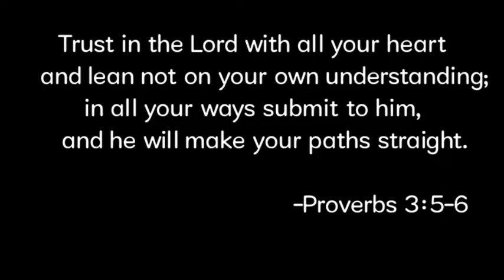Mackie Empuerto (TNT BOYS) cover "Araw Gabi" | KUMU LIVE | June 23, 2021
Follow Mackie on KUMU!!

Minimize or Maximize to Volume if needed 😉

I Create a Vlogs, Gaming, Reaction Video and also I create REACTION COMPILATION 😉

God Bless 😇